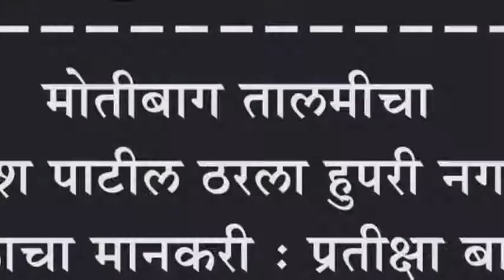मोतीबाग तालमीचा अविनाश पाटील ठरला हुपरी नगराध्यक्ष चषकाचा मानकरी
मोतीबाग तालमीचा  अविनाश पाटील ठरला हुपरी नगराध्यक्ष चषकाचा मानकरी : प्रतीक्षा बागडीने पटकावला उपनगराध्यक्ष चषक